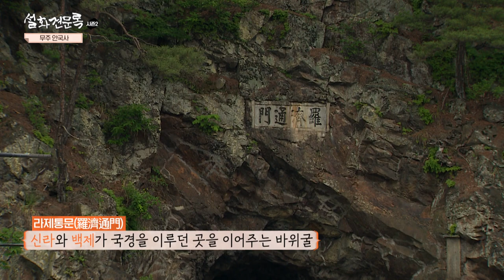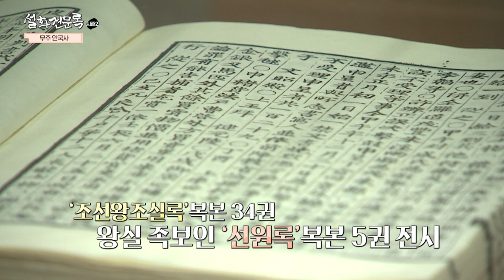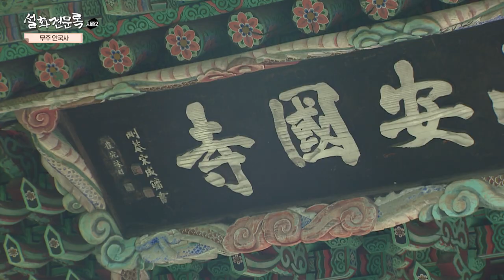[Eng sub] Anguksa Temple [Korea Buddhism folk tale travelog S2]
Jeoksang Mountain makes up the beautiful sceneries of Muju, Jeollabuk-do
That Jeoksang Mountain embraces Anguksa Temple
 Anguksa Temple's folk tale is related to crane and dancheong!
Let's go to Anguksa Temple with storyteller